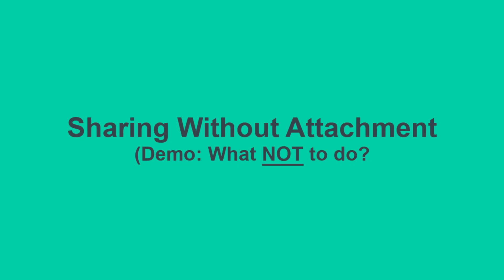Coaching Demo: Sharing Without Attachment (What NOT to do)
In this video, Damon and Salah demonstrate what not to do when sharing.

To learn more about this class, visit udemy.com